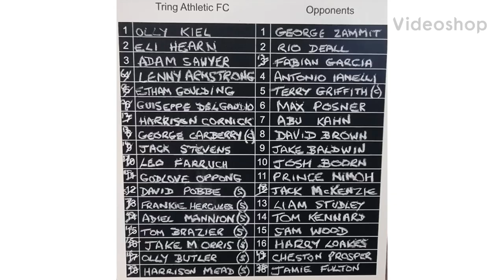Tring Athletic 3-2 Aylesbury Vale Dynamos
FA Vase Cup - Round 1

saturday 22/10/2022
Tring, Hertfordshire